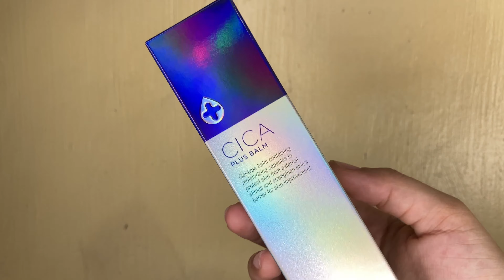DEWYCEL KOREAN SKINCARE Cica Balm Plus (1 week result) | Philippines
I never expected to see such changes to my troubled skin with the help of DEWYCEL, a Korean skincare brand.

🌻F A C T
I am not a Pro, just a full time mommy who loves Makeup as a form of Art. I just wanna share my thoughts and opinions. Thank you!❤️

Love,
Mommy Nica

🎧MUSIC CREDITS

Musician: @iksonmusic

Musician: LiQWYD

Musician: Rook1e